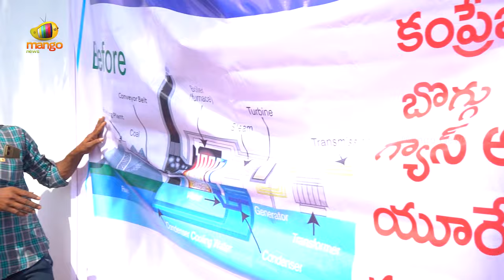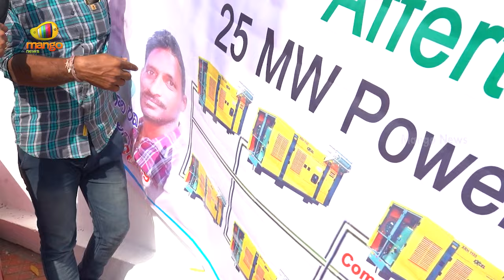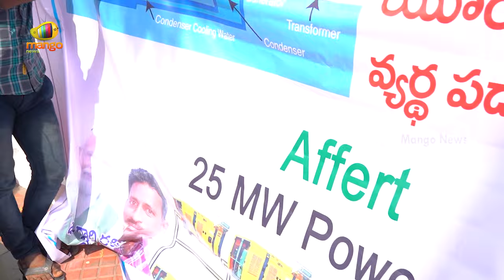Common Man Shocking Comments On CM Revanth Reddy | Telangana Public Talks | Politics | Mango News